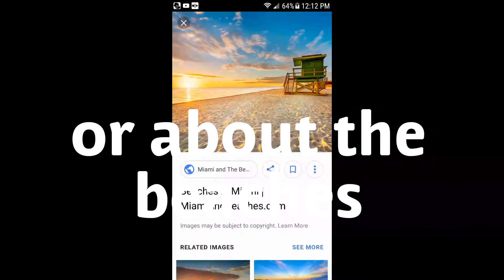Happy Independence Day from Wayne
Feel free to debate about how America should be ran into in the comments below.